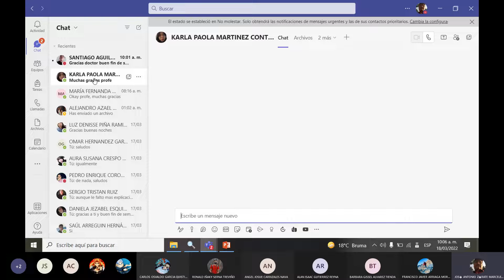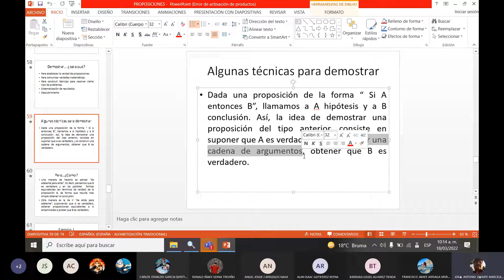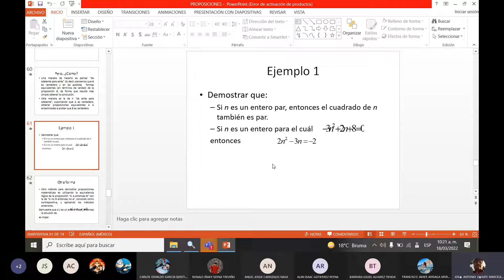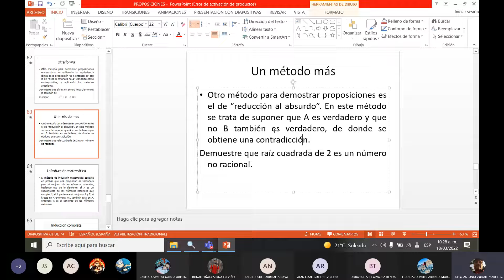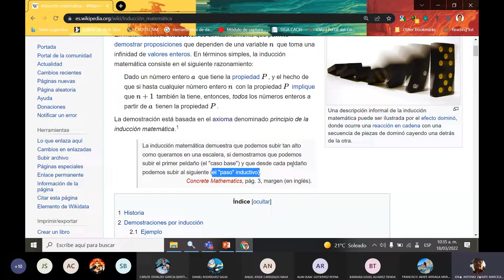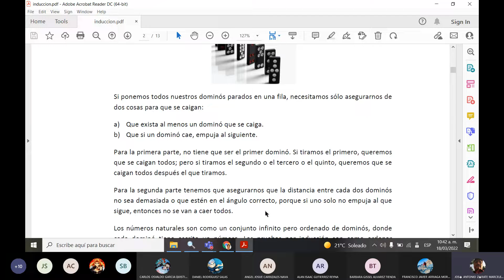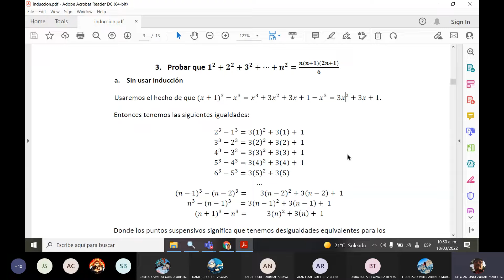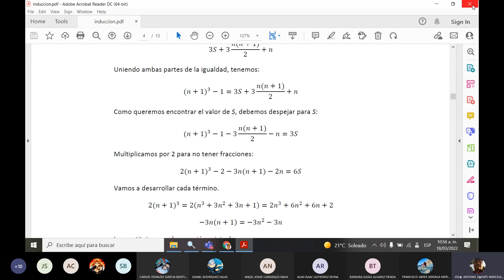discretas 3 18